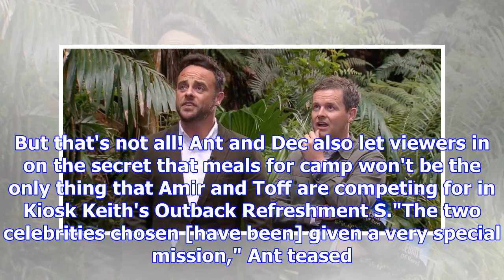Two i'm a celeb campers can win immunity in yucky trial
From Digital SpyThe first immunity trial of the series on I'm a Celebrity...Get Me Out of Here! 2017...